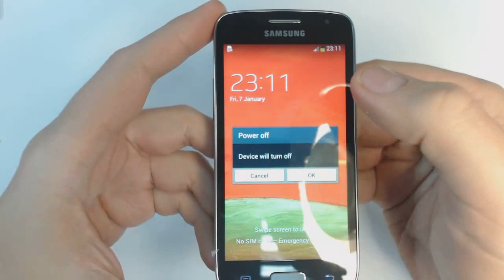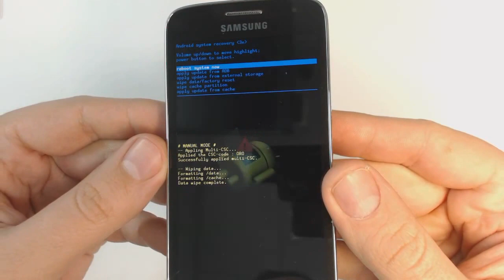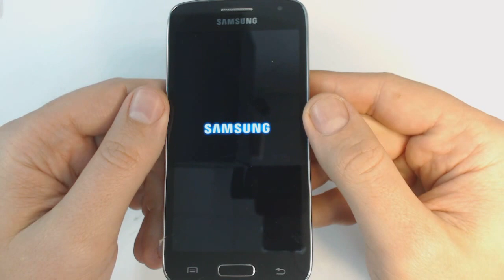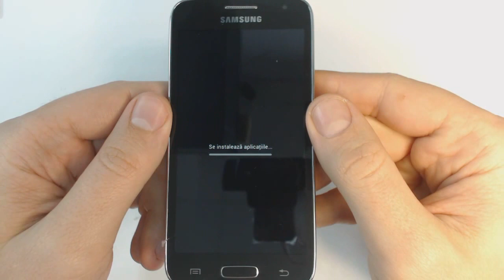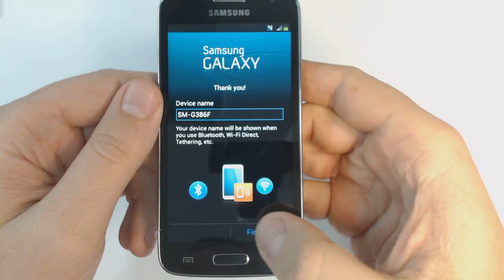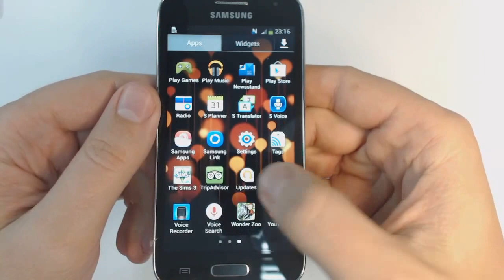Samsung Galaxy Core 4G G386F hard reset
This method is called HARD RESET and will reset your Samsung Galaxy Core 4G G386F to factory settings by using a keys combination without requiring the phone to be power on. Use it if you forget your code, password, pin or  pattern, if you have blocked your Google account (too many pattern attempts) or if you have various problems with the phone software.
  This method will not upgrade or downgrade the firmware version of your Samsung Galaxy Core 4G G386F and it will NOT UNLOCK the network lock. This method does not reset the PIN code of the SIM card. If your phone has been ROOTED this method will not uninstall the ROOT.
   Warning! You do this at your own risk! Take your sim card and memory card from the phone before the reset. All personal data from the phone (contacts, pictures, messages, apps, games, files) will be deleted! Please, if you can, make a backup before!
Music is "Nigel Good - Something Out There" from Silk Music